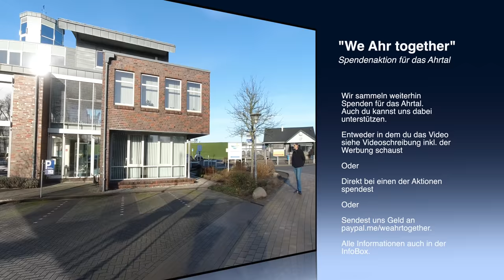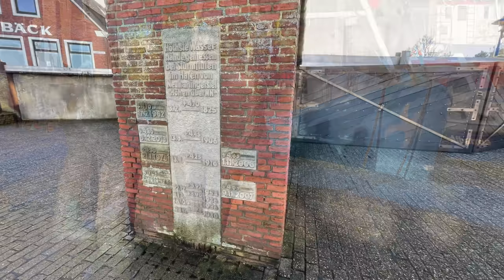Unterwegs in Niedersachsen - Neuharlingersiel - Roadtrip#44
Wir sind mal wieder Unterweg in. und diesmal zwar in unserer Heimat Niedersachsen.
Wir haben zwei wunderbare Tage in Neuharlingersiel verbracht und uns das gleiche Dörfchen im Winterschlaf angeschaut. Natürlich ist wird auch wieder gebastelt, was man halt so in einem Camper macht, wenn das Wetter mal nicht so pralle ist.

Adresse: Am Hafen Ost 20, 26427 Neuharlingersiel - Deutschland
Strom vorhanden, 0,60 € Cent pro 1 kWh (Extramünzen)
Preis Hauptsaison: 20 € + 3€ Kurtaxe
Preise Nebensaison 15 € + 1 € Kurtaxe
Bezahlung: per Parkscheinautomat, nur Bargeld
Max. 3 Nächte
Anzahl Stellplätze: 23